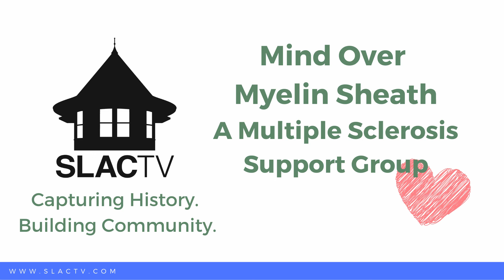Spotlight on South Lyon - Mind over Myelin Sheath - A Multiple Sclerosis Support Group